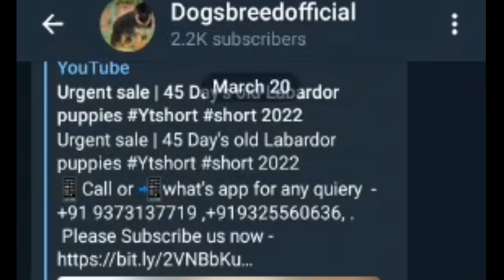Urgent sale | Long coat german shepherd puppies | Great dane price in india 2022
Urgent sale | Longcoatgermanshepherdpuppies | Greatdanepriceinindia 2022

Life expectancy: 9 – 13 years
Origin: Germany
Colors: Black, Sable, Black & Tan, Red & Black, Grey, Black & Silver

Video Topic
Aaj Hum Leker aaya hai Show quality Long hair German shephred & Great dane puppies for sale 2022

Keyword Searches -

german shepherd puppies for sale
great dane puppies for sale in india,